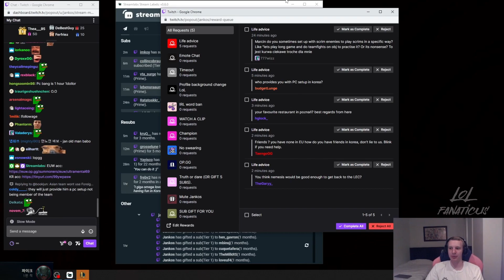G2 Jankos About Nemesis Comeback to LEC 🤔